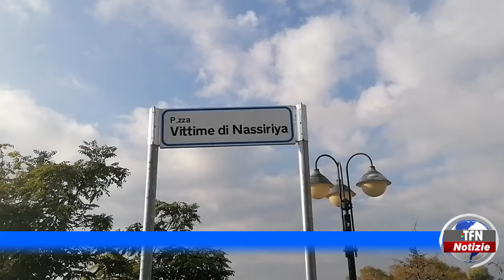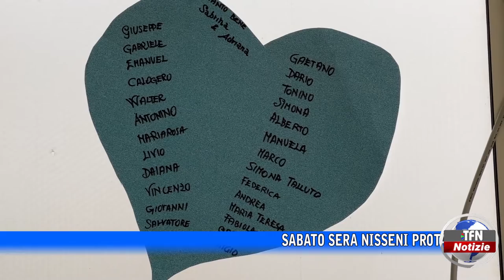Il telegiornale di TFN edizione del 14 NOVEMBRE 2022 – ore 14:00